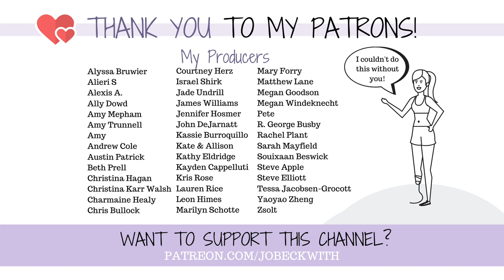How to REACH GOALS With Chronic Illness?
How do you set goals when every moment is completely unpredictable? To those of us who deal with chronic pain or chronic illness, here are a few thoughts on how to set realistic goals when struggling with daily physical challenges.

MERCH!

Jo Beckwith
3578 Hartsel Drive #615

MY STORY //

MY EQUIPMENT //

CONTRIBUTE SUBTITLES! //